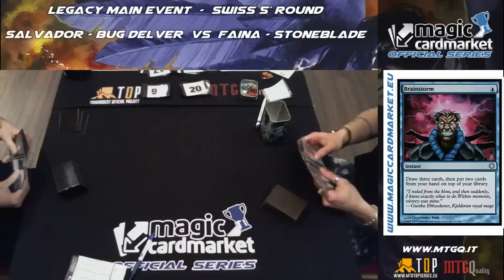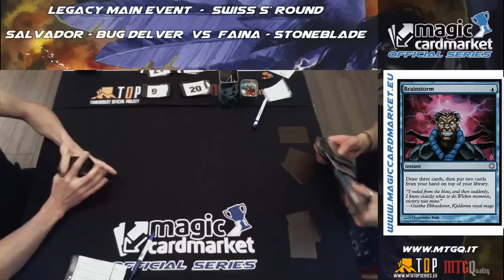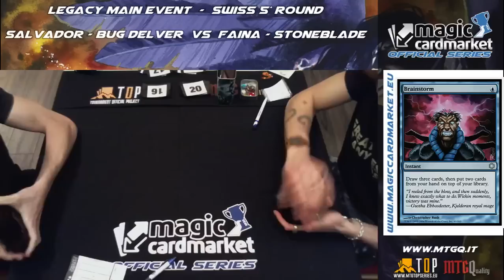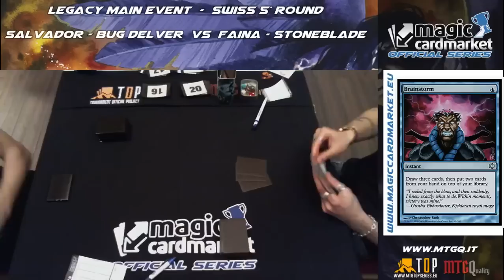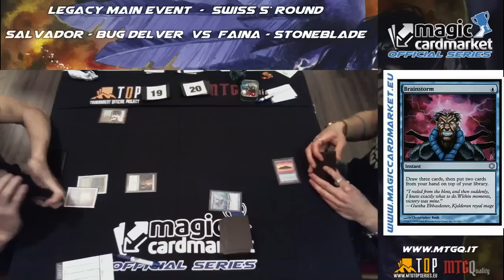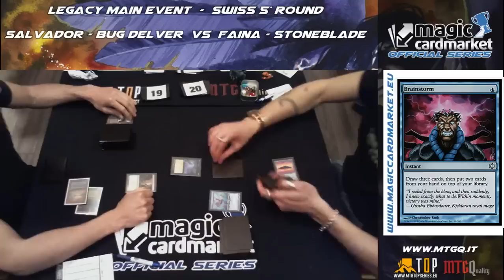MKM Series Rome - Legacy - Swiss 5° Round Part2